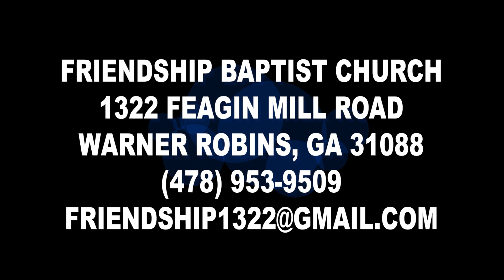The Choice 6-26-20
Join Dr. David King and his panel as they provide an overview to this week’s Sunday School lesson. In this week’s preview, they discuss the fact that all people have choices to make in life. The most important choice we all have to make is to follow Christ or to reject Him.